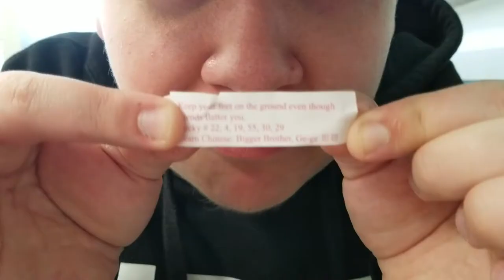THE SHOW (ft. Loboz) | VLOG #5 (LIVE MUSIC + EP ANNOUNCEMENT)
"IT'S OFFICIAL" E.P. RELEASING ON SOUNDCLOUD

MAKE SURE YOU FOLLOW US THERE TO GRAB IT FIRST!

COMING TO SPOTIFY AND OTHER PLATFORMS SOON AFTER!

Shot by: EZP & D. Villalobos

Edited by: EZP

Vocals: JMC & Loboz

  - SOCIALS -